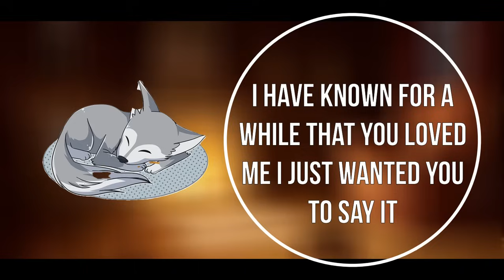Your Bully Holds You In His Arms During A Storm (M4A)(ASMR) (Enemies to lovers) (Sleep Aid)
Hey you

Sound effects
all sound effects used are all free to use with no crediting required